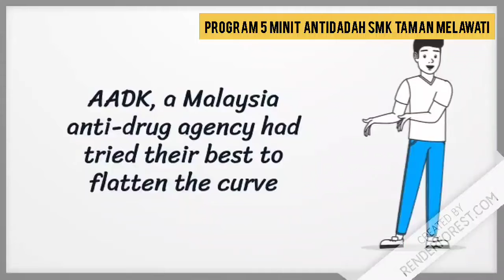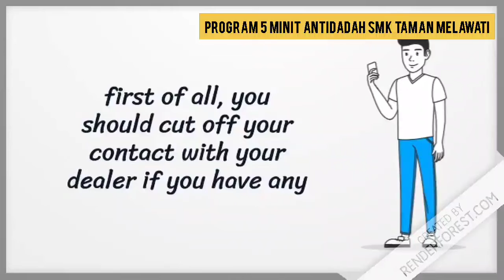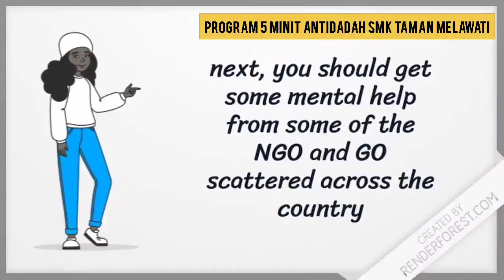Program 5 Minit Anti Dadah (Video 2)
Program Pendidikan Pencegahan Dadah (PPDa)
Unit Bimbingan & Kaunseling, SMK Taman Melawati

Kredit Video:
Syed Ibrahim (5 Al Hazen)
Pemenang Tempat Kedua,
Pertandingan Video Kreatif Program 5 Minit Antidadah